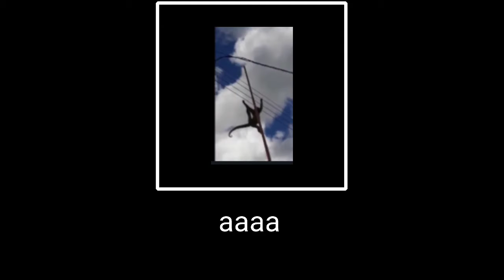Frio e calculista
tomas shewby
shitpost